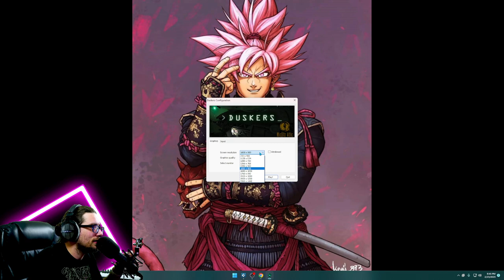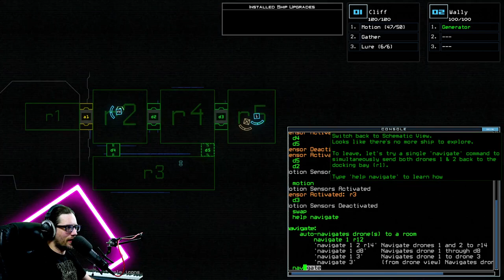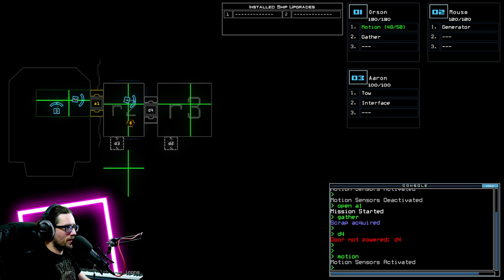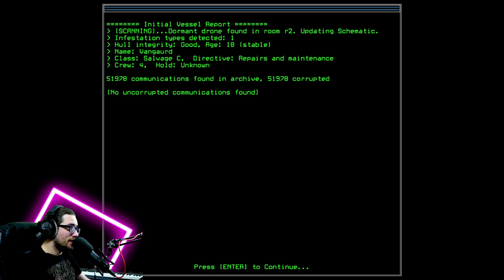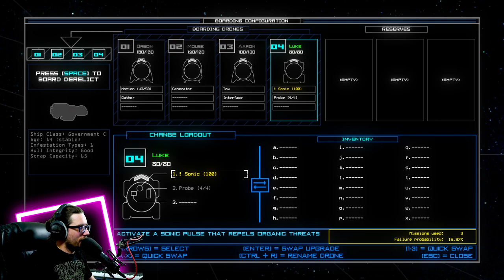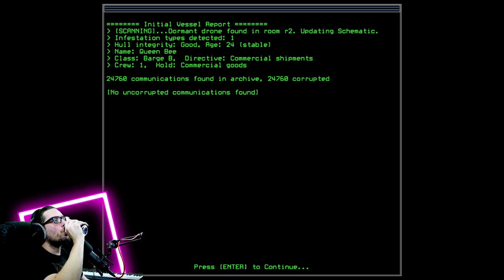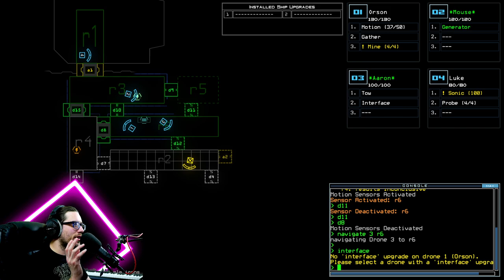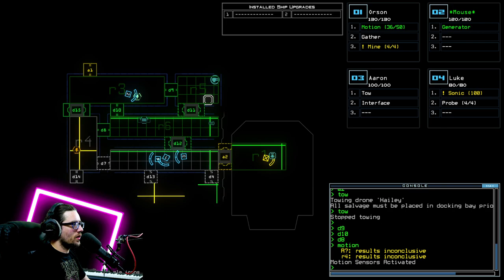Epic Free! Is It For Me?! EP:9!!! A Love Letter To Text Based Games In A Horror Rouge-Lite Package?!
On this episode, we check out Duskers!

Free on Epic Games Launcher from 2/23/23 to 3/3/23!

Be sure to follow my other socials for all of the things I get up to!

Socials!